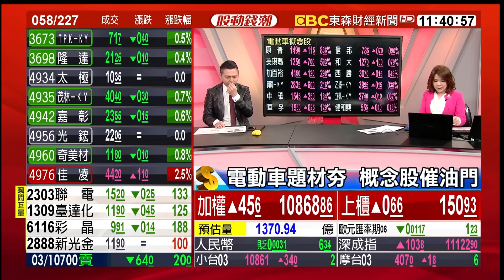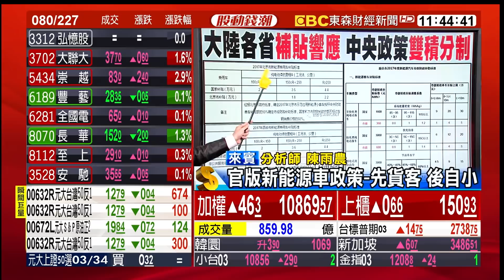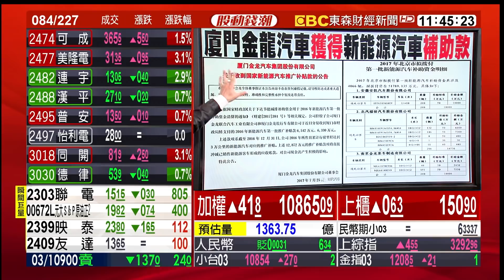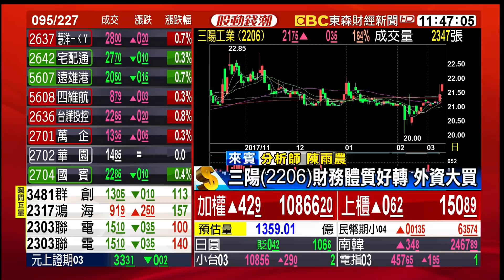陸新能源車政策 隱藏版受惠股？ 20180309【股動錢潮】陳雨農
陸新能源車政策 隱藏版受惠股？